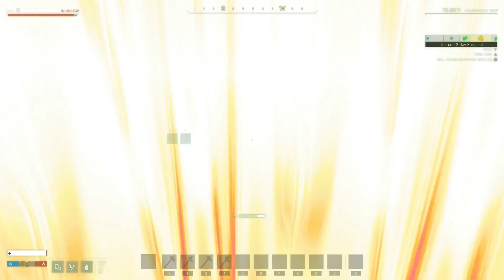Fist Vs Animals | ICARUS Gameplay | S1 Part 5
ICARUS is a session-based PvE survival game for up to eight co-op players or solo.